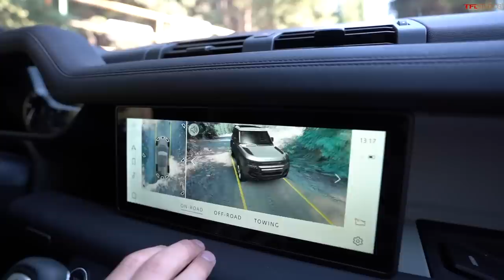Here's How We'd Fix JLR and Even More Struggling Car Companies (Pt. 2)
GIVE THE GIFT OF A TFL T-SHIRT! You know the truck and car lovers on your list want one. In a part two episode of TFL Talkin' Cars, Roman and Nathan discuss what they'd do to fix even more struggling car companies, including Jaguar Land Rover, Ford, BMW, Mini and Buick.